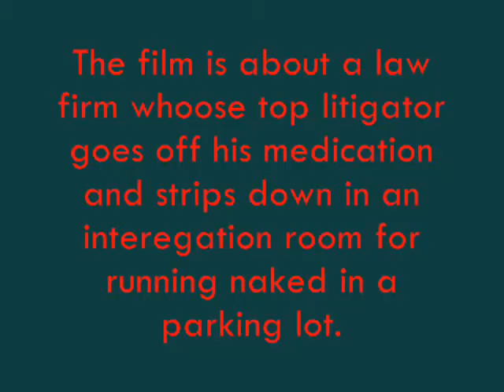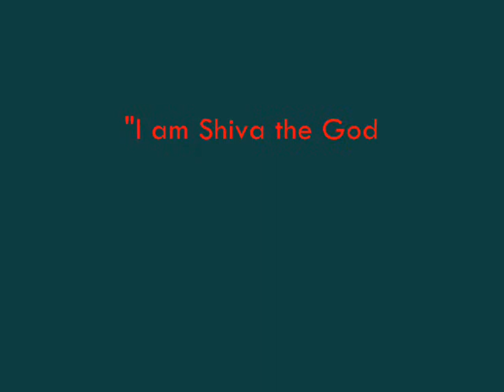Review#17 "Michael Clayton"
My movie review of the 2007 film Michael Clayton, with custom photos and character analisis.